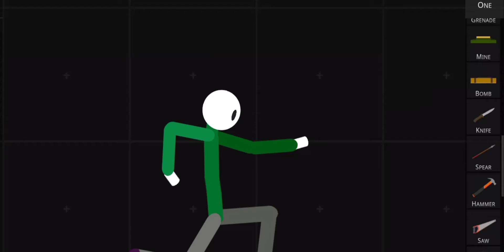you got dat meme tsrp